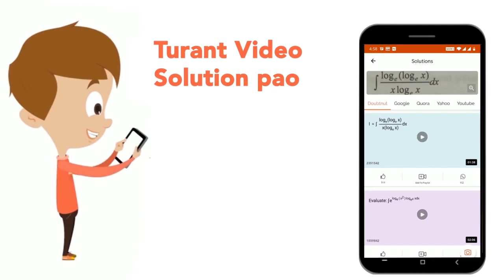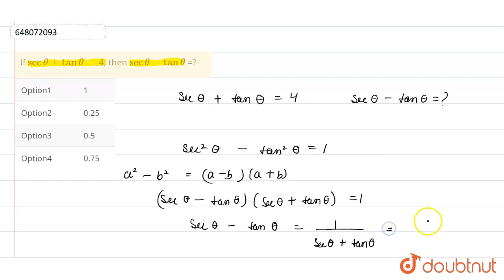If sec theta + tan theta = 4, then sec theta- tan theta =? | CLASS 14 | RRB ALP 13 Aug 2018 SHIF...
If sec theta + tan theta = 4, then sec theta- tan theta =?
Class: 14
Subject: MATHS
Chapter: RRB ALP 13 Aug 2018 SHIFT 2
Board:GOVT

👉 Have Any Query? Ask Us.